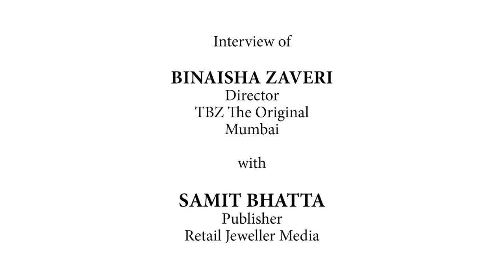Interview with Binaisha Zaveri, Director, TBZ the original, on IIJS Virtual 2020 powered by GIA.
Interview with Binaisha Zaveri, Director, TBZ the original, Mumbai  on IIJS Virtual 2020 powered by GIA.

Retail Jeweller Magazine Update

IIJS Virtual, the first online mega trade show of the country is coming to a screen near you be it your laptop, pc or tablet.

IIJS, in its new avatar, has adapted to the physical constraints imposed by Covid-19, the greatest health hazard of our times.

IIJS Virtual retains all its necessary facilities and services that exhibitors and visitors have come to expect from the physical show - the lifelike simulation will only add to the ease of doing business.

So mark your calendar! October 12 to 16, 2020 is just a few days away. Join us on this virtual business trip so you don't miss the jewellery buying season.

It's the GJEPC's firm belief that the show must go on - even if in cyberspace!

Visitor Registrations and all details about the Show on the below links.